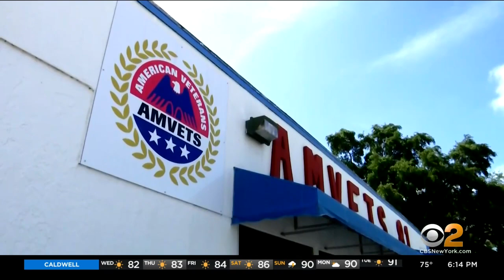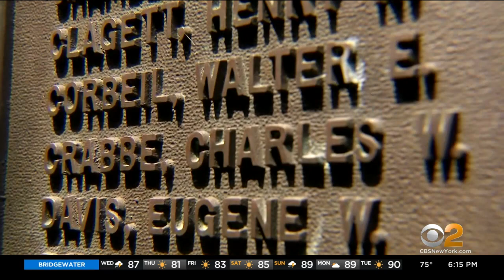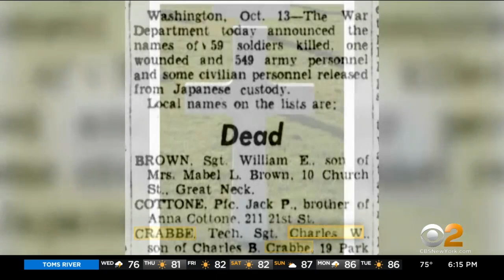Woman Searching For Family Of Purple Heart Recipient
The Purple Heart, the nation's oldest military decoration, is awarded to those who died or were wounded in combat. Nearly 2 million have been awarded, but over the years, some get lost. CBS2's Carolyn Gusoff has the story of one medal's odyssey and the effort to bring it home.